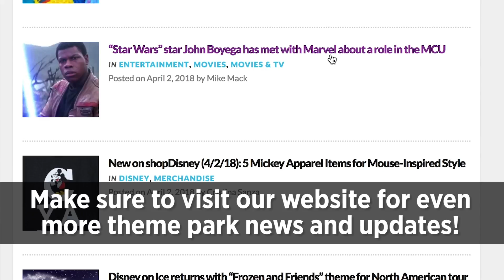Disney x TOMS collection featuring Cinderella, Sleeping Beauty and Snow White apparel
Take a look at this new collaboration by Disney and TOMS. These new shoes feature the Disney Princesses Cinderella, Sleeping Beauty and Snow White!